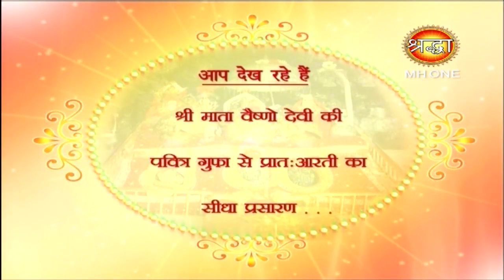Vaishno Devi Morning Aarti || माँ वैष्णो देवी प्रातः आरती || 02 April 2019 || Shraddha MH One